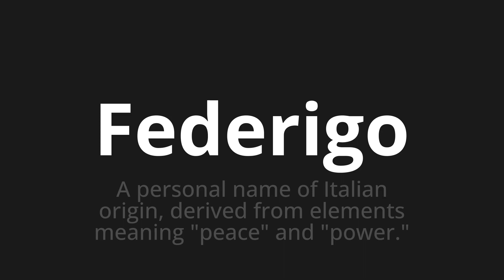How to pronounce Federigo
Master the Pronunciation of 'Federigo Which Means Federigo' - which means : A Personal Name of Italian Origin, Derived from Elements Meaning "Peace" and "Power." 📝 with @PizzaPronunciation 🎓🗣️ - [Your Guide to Italian]

Learn to pronounce 'Federigo' perfectly in Italian with our easy and engaging tutorial by @PizzaPronunciation! 📖📽️ In this comprehensive video, we provide you with native speaker examples 🗣️👂 and phonetic breakdowns 🎵 to ensure you get the pronunciation just right.

How to say Federigo in Italian